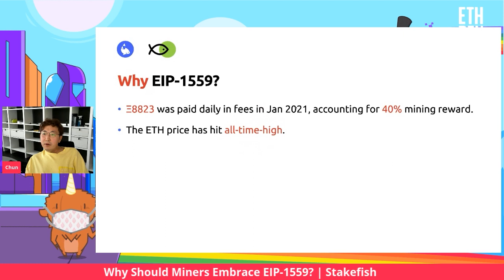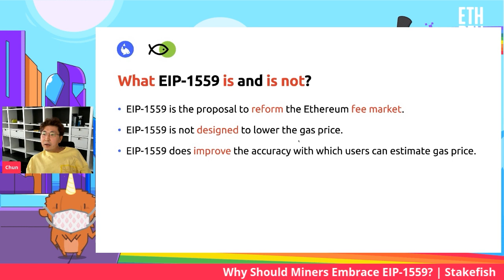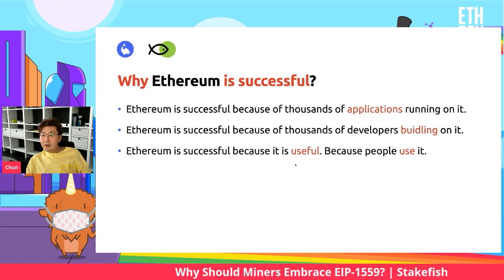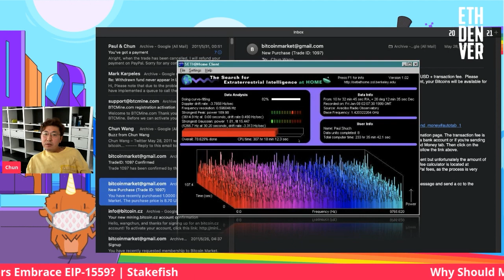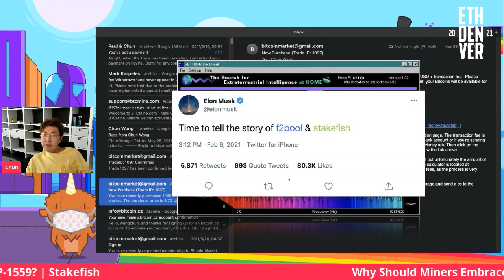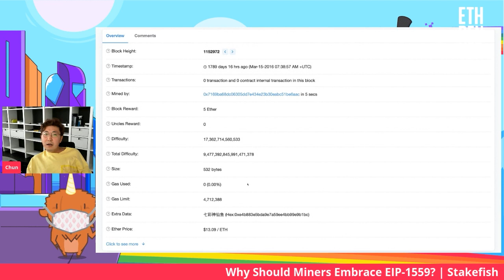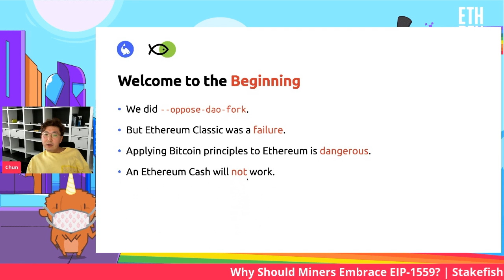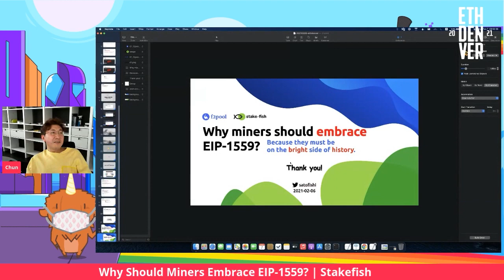Why Should Miners Embrace EIP-1559? - Chun Wang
Speaker: Chun Wang, Stakefish

This talk was recorded Saturday, February 6th 2021.

👋 CONNECT
ETHDenver Twitter

📖 READ
ETHDenver News on Medium